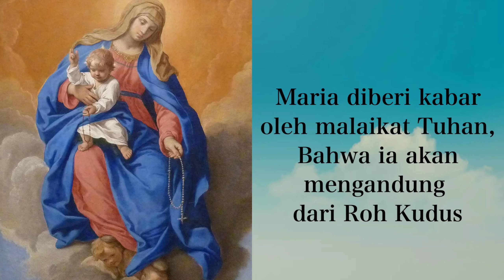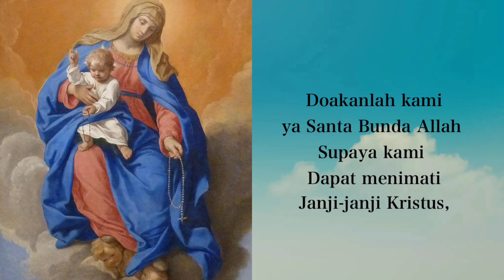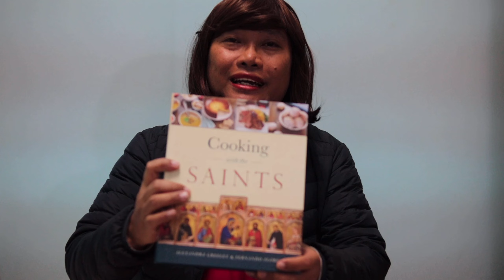Selamat Tinggal 2020...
2020 akan segera berakhir.
Sebelum saat itu tiba, kita simak kesan-kesan dari Keluarga Pastoran Santa Anna. Akan ada 3 video, kali ini aadalah pesan dan kesan dari Om Tompel dan Bang Ucok. Video kedua adalah pesan dan kesan dari Mbah Koster serta Pak Santoso, sedangkan yang terakhir adalah kesan-kesan dari Bu Santoso, juga tentu saja ada Pak Santoso.

Doa Malaikat Tuhan
Demi Nama Bapa dan Putera dan Roh Kudus

Maria diberi kabar oleh malaikat Tuhan,
Bahwa ia akan mengandung dari Roh Kudus.
Salam Maria ...

Aku ini hamba Tuhan,
Terjadilah padaku menurut perkataan-Mu.
Salam Maria ...

Sabda sudah menjadi daging,
Dan tinggal diantara kita.
Salam Maria ...

Doakanlah kami, ya Santa Bunda Allah,
Supaya kami dapat menikmati janji Kristus.

Marilah berdoa (Hening)

Ya Allah, karena kabar malaikat kami mengetahui bahwa Yesus Kristus Putra-Mu menjadi manusia; curahkanlah rahmat-Mu ke dalam hati kami, supaya karena sengsara dan salib-Nya, kami dibawa kepada kebangkitan yang mulia. Sebab Dialah Tuhan, pengantara kami.